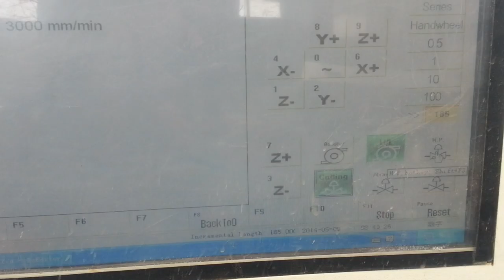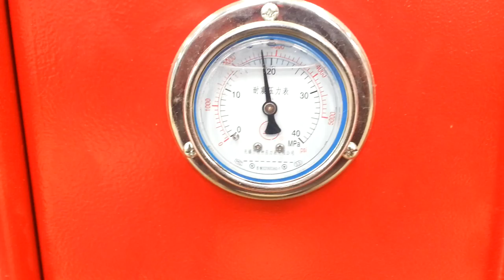tires cutting 1